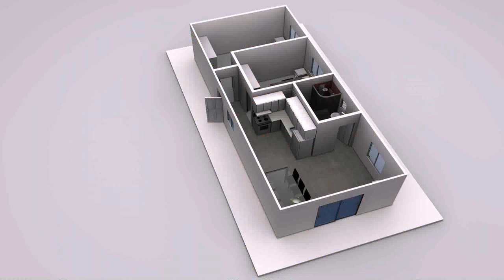Granny Flat Designs